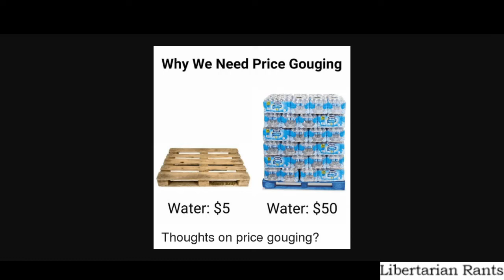Price Gouging is a Good Thing!